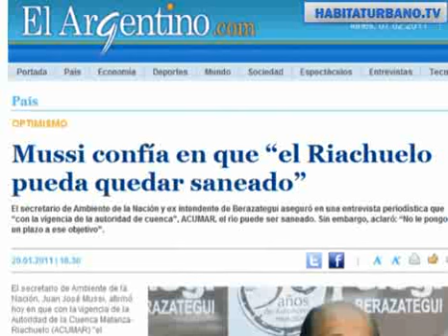Mussi: "Sanear el Riachuelo llevará muchos años"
El secretario de Ambiente de la nación, Juan José Mussi, desmintió que el recurso pueda recuperarse para 2012.Para ver mas videos de estos y otros temas visite